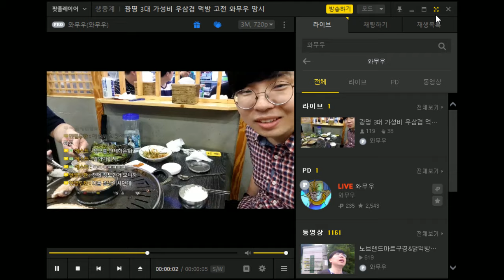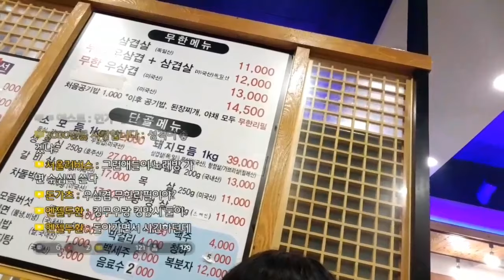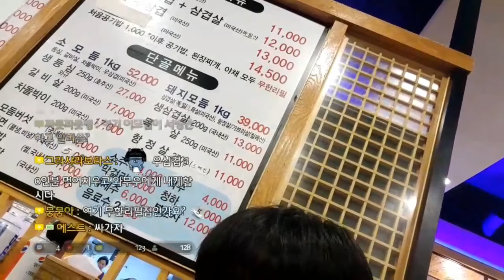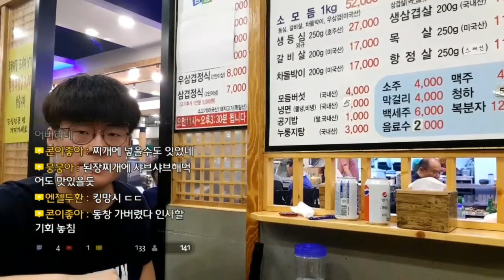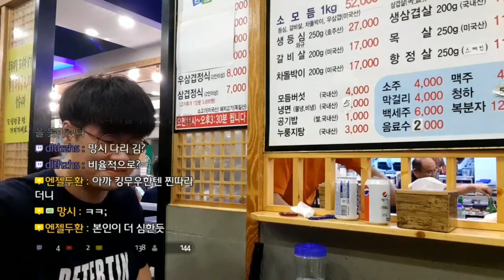친구가 사주는 우삼겹 먹으러 ㄱㄱ